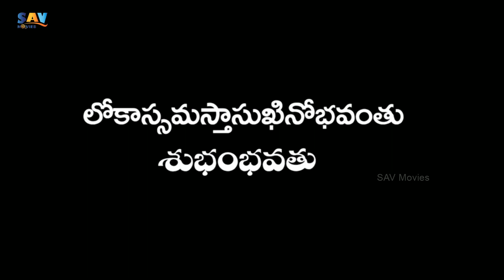బిడ్డలను క్షమించడం మాతృ దర్మం-Sri Vasavi Vaibhavam Devotional Movie Special Part 5 -Meena, Sai Kiran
Sri Vasavi Vaibhavam Devotional Movie Special Part 5 -Meena, Sai Kiran
Banner: VMC Combines
Movie: Sri Vasavi Vaibhavam
Release Year: 2012
Cast: Meena, Suhasini, Suman, Sai Kiran
Editor: Pattipaati Srinivasa Rao
Story, Dialogues, Screen Play And Direction: Udayabhaskar. P
Copyright's: Santosh Audio &Video